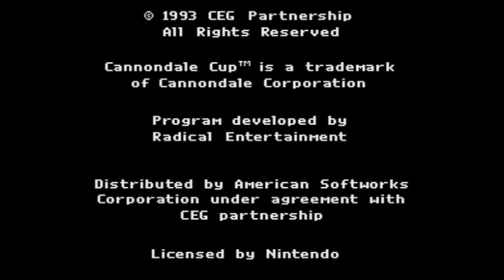Cannondale Cup - Super Nintendo Entertainment System - Intro & Title Screen